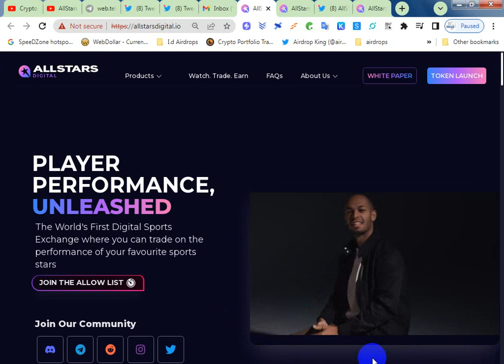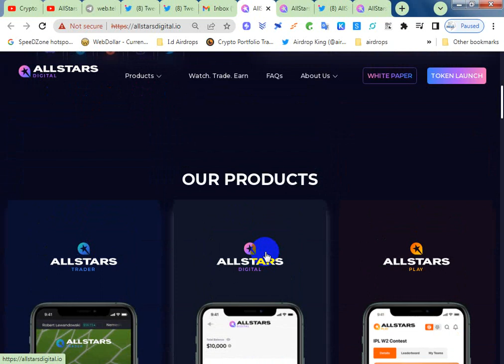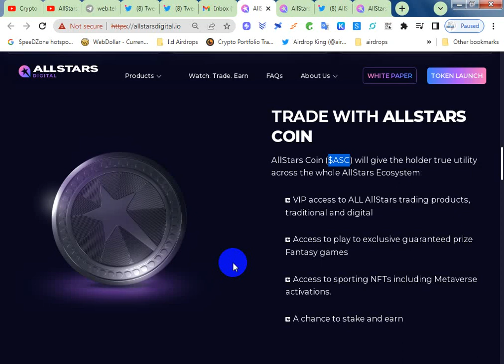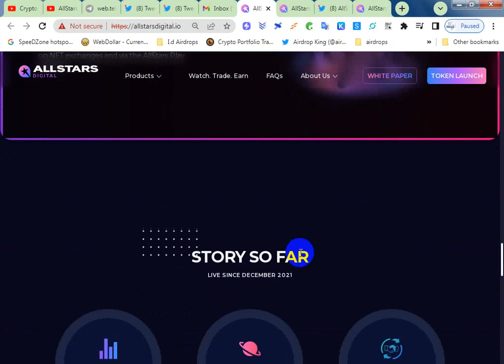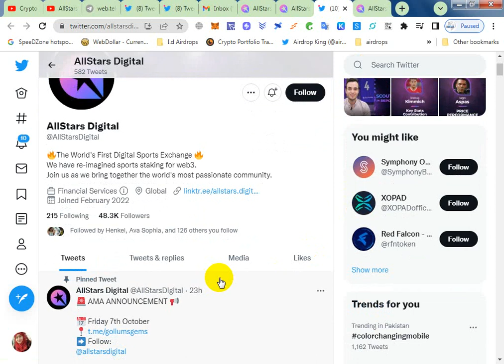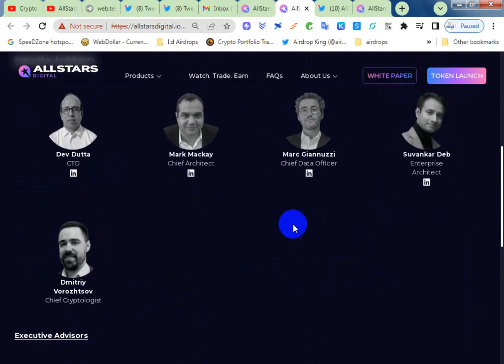AllStars Digital REVIEW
BitcoinTalk username:  eren11